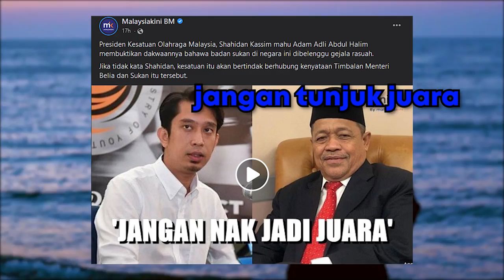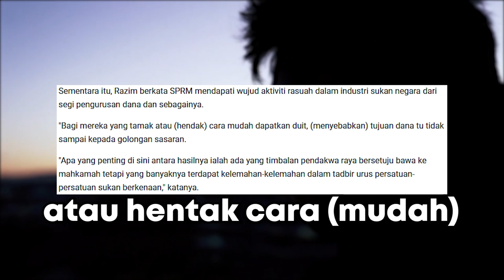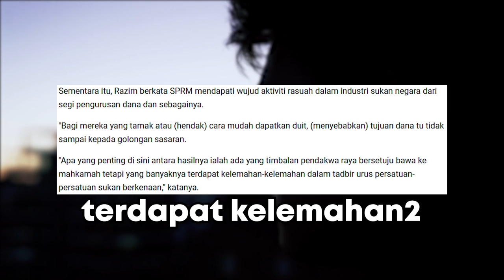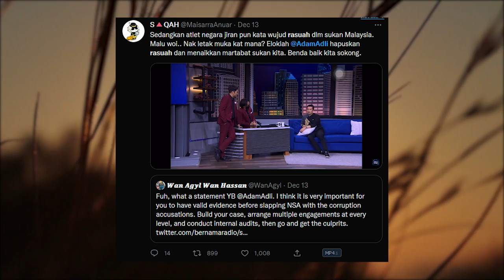KISAH ADAM ADLI DAN RASUAH BADAN SUKAN!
ADAM ADLI MENDAKWA TERDAPAT UNSUR RASUAH DALAM BADAN SUKAN NEGARA MALAYSIA? ADAKAH SEKADAR FITNAH TAK BERASAS???

Presiden MOM Mohamad Norza Zakaria tidak bersetuju kerana pelbagai badan sukan negara berjaya melahirkan juara dunia dalam sukan masing-masing selama berdekad-dekad. Haaa tiber

Presiden KOM Datuk Seri Shahidan Kassim juga mengingatkan Ketua AMK PKR itu jangan cakap omong kosong bukti kat mana bossku???

Applikasi MAE Maybank memudahkan kehidupan seharian kita. Hidup jadi selesa. Hati jadi bahagia.
MAE memudahkan kita untuk menulis perbelanjaan dan menabung impian kita.
Download applikasi MAE hari ini sebelum terlambat.

Refferal code: AMB012214

SHOPEE:
Dulu aku beli barang dekat kedai je, tak suka online online ni.
Namun pada satu hari segalanya berubah.
Kawan aku hasut aku sebab kat shopee setiap bulan ada Sales.
Aku mula2 tak percaya tapi segalanya berubah bila fon yang aku beli 30% lagi murah di shopee.

// TIMESTAMPS:
00:00 Epic Introduction
00:16  PC Adam Adli Timbalan Menteir Belia n Sukan
00:30 Pengalaman Taufik Hidayat
00:45 Melayu Mudah Lupa
01:08 Rasuah Sukan Negara
02:08 Adam Adli
02:42 EPic Outro
02:55 Adam Adli p2
03:36 full clip Taufiq Hidayat
05:00 Rant

// SOCIALS 💅

// MUSIC 🎶

Intro : What we Do Here is Go Back Otis McDonald
Outro:  Jonathan Figoli - HappySad Episod | ft. Ludwig Ahgren
YouTube · Jonathan Figoli

//PC SPEC BREAKDOWN:

CPU : AMD Ryzen 5 [3600] - 6 Core AM4 DESKTOP CPU

MOBO : GIGABYTE AORUS B450 AORUS M

RAM : KINGSTON FURY BEAST DDR4 16GB 3200MHZ

SSD : WD Blue SN570 500GB NVMe M.2 2280 SSD

CASE : Antec NX200M Mini Tower T.G mATX PC Case

PSU : FSP HV PRO 80+ Bronze PSU # [650W]

GPU : SAPPHIRE PULSE AMD Radeon RX 6600 8GB GDDR6